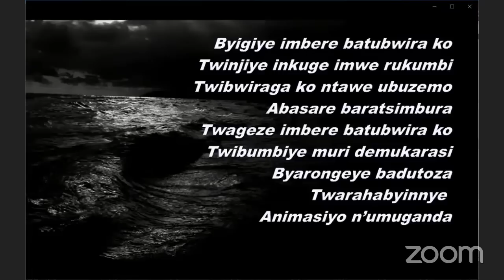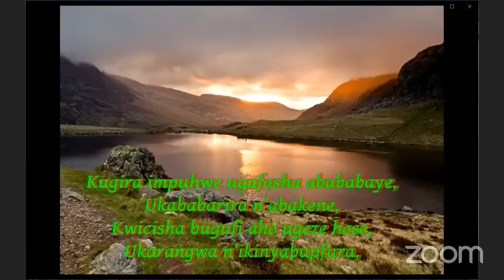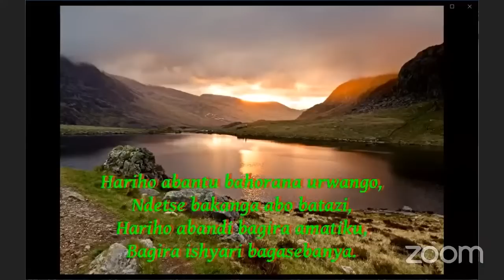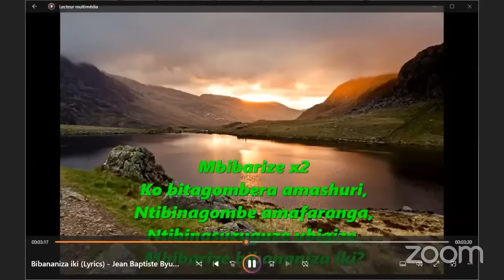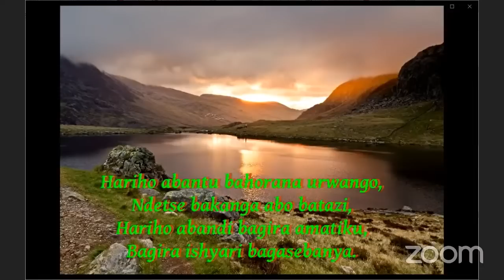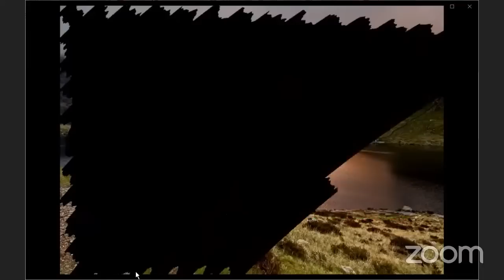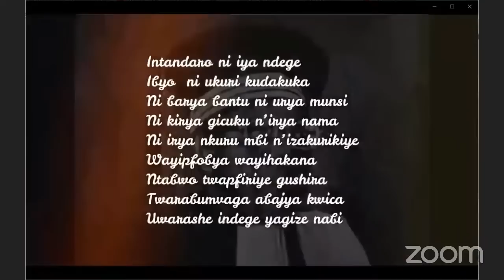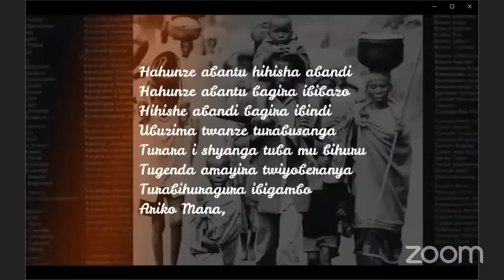Ikiganiro n'abanyapolitiki ku mpinduka z'imiyoborere na politiki 27 05 2023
BIGIYE GUCA MU YIHE NZIRA GUHINDURA IMIYOBORERE Y’u RWANDA? ABANYAPOLITIKI BARI KUVUGUTA UWUHE MUTI?

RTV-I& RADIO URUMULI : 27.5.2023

“Niba wifuza amahoro, ntuvugana n’inshuti zawe, ahubwo ganira n’uwo muhanganye, umwanzi wawe”

Desmond TUTU

Ku bufatanye bwa Radio Urumuri na Radio Tereviziyo Impinduka, murarikiwe ikiganiro kizahuza abayobozi b’amashyaka agera ku icyenda yifuza impinduka. Kiraba kuri uyu wa gatandatu 27 Gicurasi saa moya z’umugoroba ku isaha ya Kigali ari nayo ya Paris,ubwo ni  saa saba z'amanywa za Washington na Montreal.

Guhindura Itegeko Nshinga mu ntego yo kwiyongerera manda ni ukugundira ubutegetsi. Mu Rwanda igitugu cyimye amatwi ababyamaganye bose.

Ikiganiro cyibanda ku ngingo eshatu nkuru:

Imiyoborere ya Leta ya FPR ishingiye ku guhutaza, gukenesha abaturage, kwikubira umutungo, gutererana abaturage mu nzara no mu biza, kwibasira abanenga Leta, kwibasira ubuzima n'imitungo bwite, n’ibindi bibi ...

Aho abanyapolitiki bahagaze ku birebana n’amatora ya Perezida wa Repubulika n'abagize Inteko Ishinga Amategeko ateganyijwe mu kwa munani 2024. Ese uburyo itegekonshinga ryahinduwemo hategurwa ayo matora byubahirije amategeko?

Ni akahe kamaro ko kuyitabira niba adakorwa mu mucyo no.mu bwisanzure, ntagire impinduka azana mu mitegekere y'igitugu cya FPR?

Umutekano muke mu Rwanda no ku nkiko zarwo, by’umwihariko ingaruka z'ubushotoranyi kuri RDC.

Mushobora kubaza ibibazo cyangwa gutanga ibitekerezo mubinyujije muri chat y’icyo kiganiro kuri YouTube no ku zindi mbuga za Radio Urumuri n’iza Radio Televiziyo Impinduka.

Demokarasi niyogere!

Tuyiharanire twitabira impinduka.